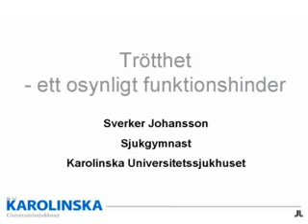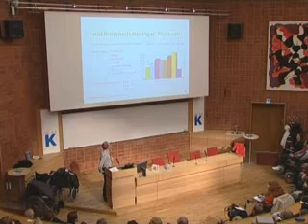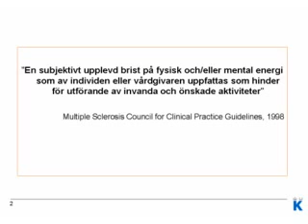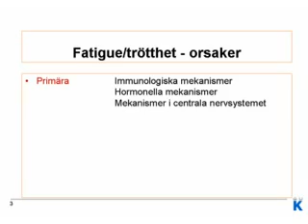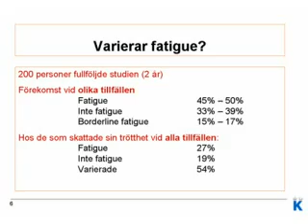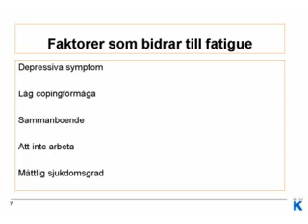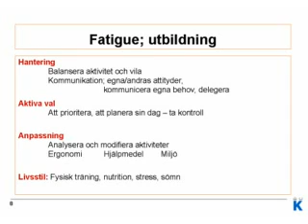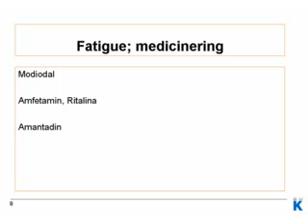Trötthet ett osynligt funktionshinder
Trötthet - ett osynligt funktionshinder.  Sverker Johansson sjukgymnast och doktorand  Karolinska Universitetssjukhuset